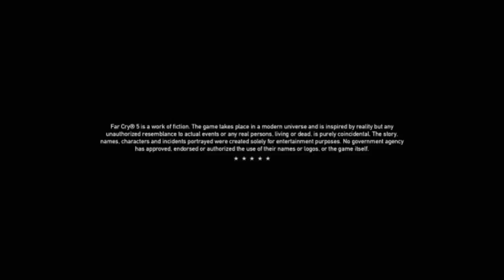Far Cry 5 episode 11